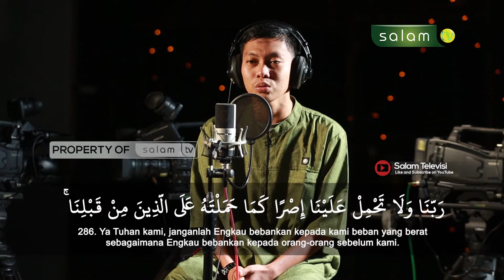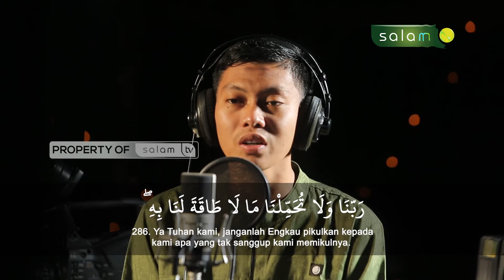Murottal Surah Al Baqarah Ayat 286 Bersama Qori Ramadan